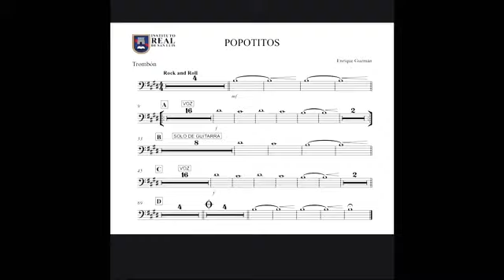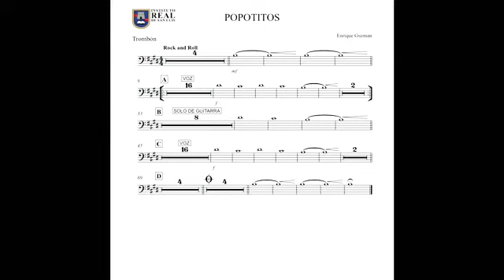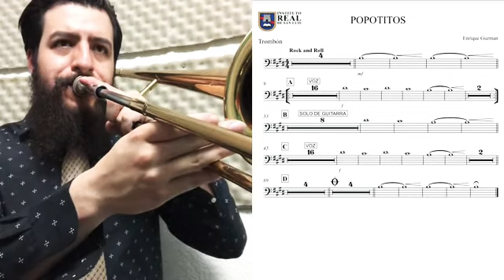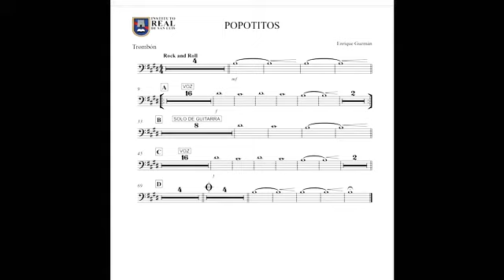Octavio Trombón Popotitos